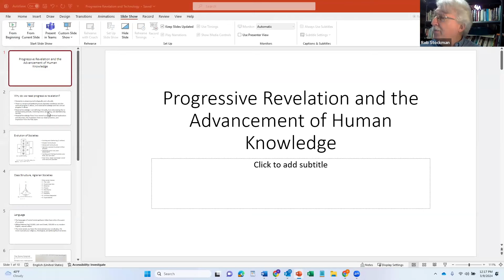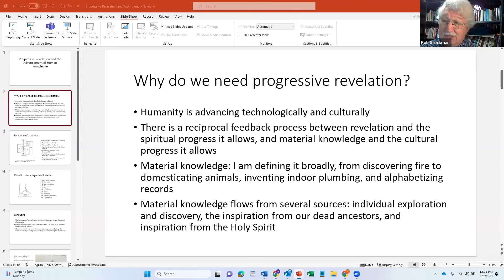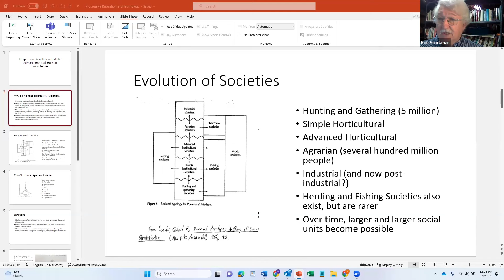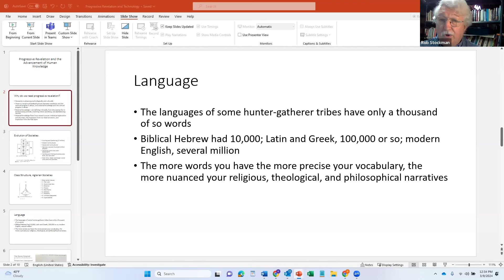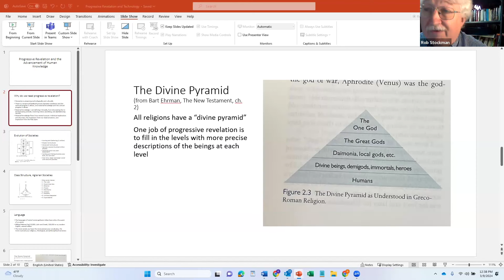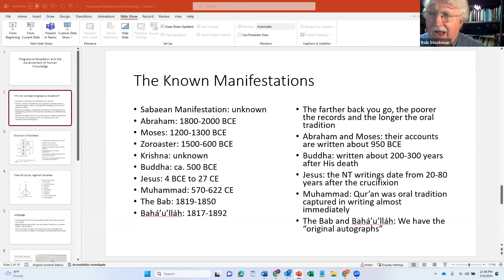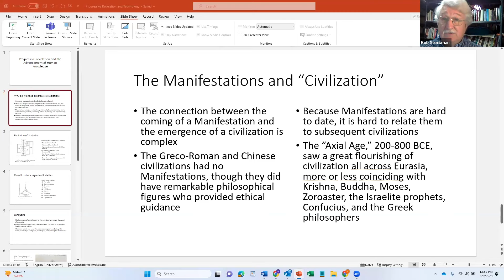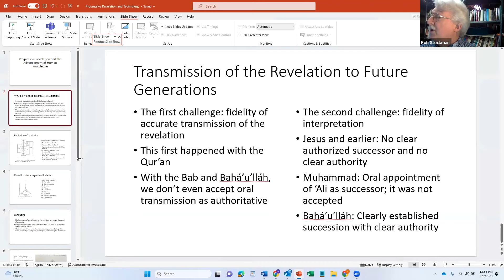Progressive Revelation and the Advancement of Human Knowledge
Talk given by Dr. Robert Stockman on March 9, 2024.

Robert H. Stockman obtained his Master's degree and doctorate in Religious Studies from Harvard University, where he specialized in history of religion in the United States.  He is the author of The Bahá'í Faith in America, volumes 1 and 2, which cover Bahá'í events in the United States from 1892 to 1900 and 1901 to 1912 respectively; Thornton Chase: The First American Bahá'í; `Abdu'l-Bahá in America, a volume that reviews `Abdu'l-Bahá’s 8-month journey across North America; the Bahá'í Faith: A Guide for the Perplexed, which is an introductory text; a book about the Bahá'í Faith and nonviolence; and various articles on Bahá'í history and theology. He also edited The World of the Bahá'í Faith, a 51-chapter survey of the Faith published by Routledge. He was the Director of the Wilmette Institute 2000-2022 and has served on the boards of World Order magazine and the Bahá'í encyclopedia project.  He is an instructor of religious studies at Indiana University South Bend.

Contents
0:00:00 - Opening Reading
0:00:52 - Introduction
0:02:02 - Talk
0:48:28 - Q/A
1:04:04 - Closing